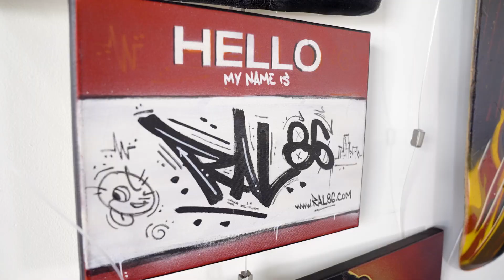Minnesota Timberwolves City Edition Artist Spotlight - Reggie LeFlore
Visual artist Reggie LeFlore uses spray paint, stencils, and a glow technique to create a Karl-Anthony Towns art piece inspired by this year's City Edition jersey.